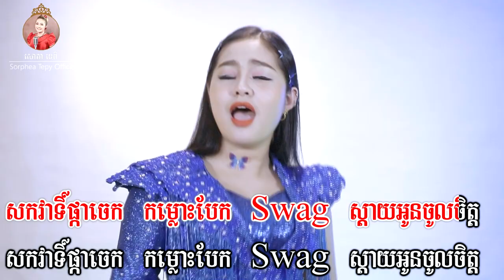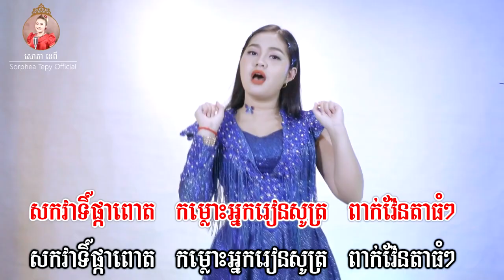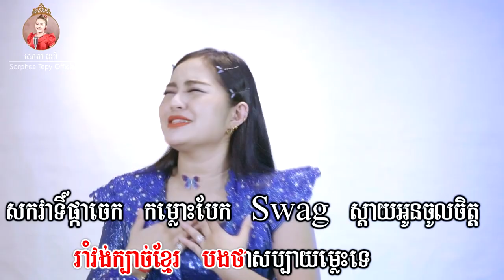កម្លោះ 3Styles _ ភ្លេងសុទ្ធ _ សោភាទេពី